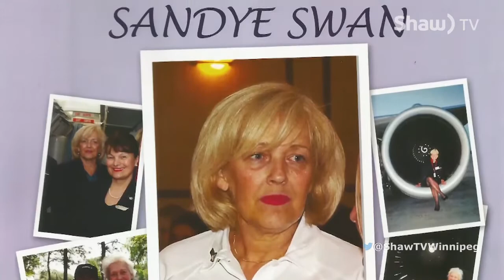Dreams Take Flight 25 Anniversary 2018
Dreams Take Flight celebrates 25 years of making dreams come true for hundreds of children across Canada. We meet some of the Dreams Flyers and the charities and sponsors that have made this a wonderful success!